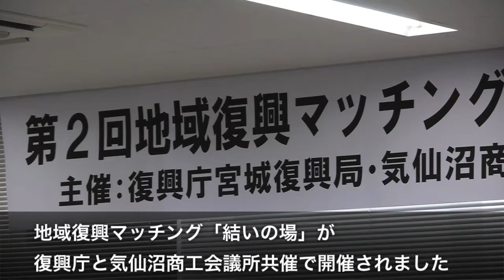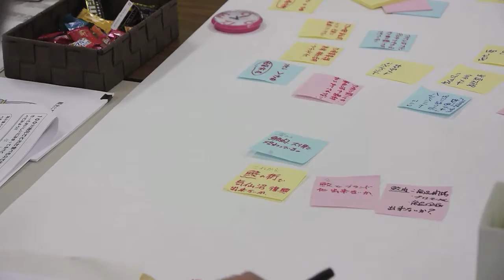企業のお見合い「結いの場」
被災地の企業と支援する企業をマッチングする「結いの場」が気仙沼市でも開催されました。主催は復興庁と気仙沼商工会議所。

この「結いの場」は簡単に言えば企業同士の「お見合い」の席。支援を希望する側は、今現在の課題が明確になっていないと、参加しても成果を得るのは難しいです。その点は事前に調査票を提出させて復興庁と商工会議所で事前に調整しています。また、支援する側にも、どのような支援が可能なのか、またその支援内容のリソースなども含めて事前調査しています。

ただ、支援する側はビジネスベースではなく、あくまでCSR活動の一環として無償で支援して頂ける企業のみということです。支援側は、ここで得た情報を持ち帰って、何ができるか社内で検討。その結果の支援内容を主催者に提出してマッチングされ、初めて婚約が成立します。

結婚相手を探す場ですから皆さん慎重です。開催された「結いの場」の短い時間で全てを決定するわけでは有りません。時間も手間もかかります。しかし、ここで婚約が成立すれば大きく飛躍できるかも知れません。皆さん、熱くアピールしてる姿が印象的でした。

今年度は今回が最後の開催になりますが、来年度以降もメインの事業として継続予定です。今後のマッチングにも期待したいと思います。